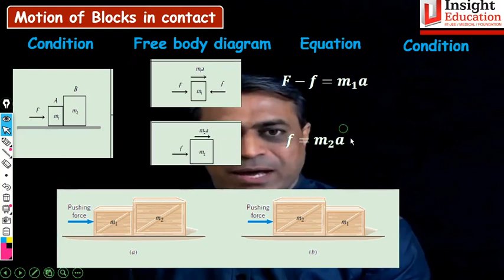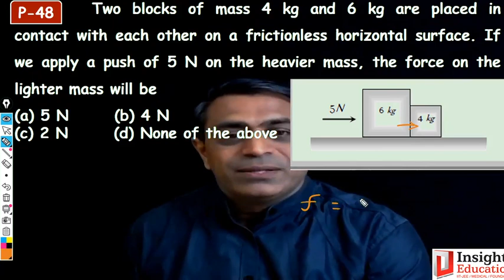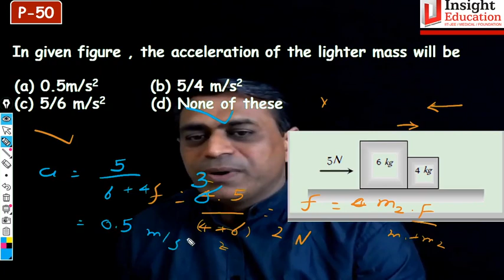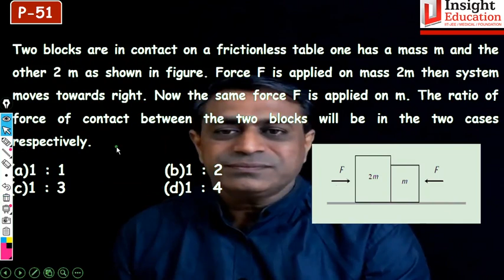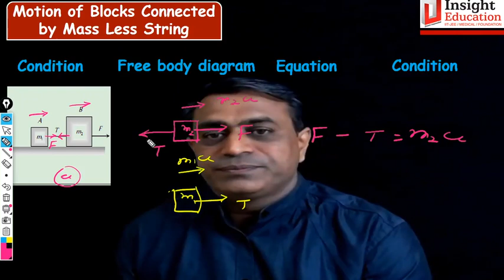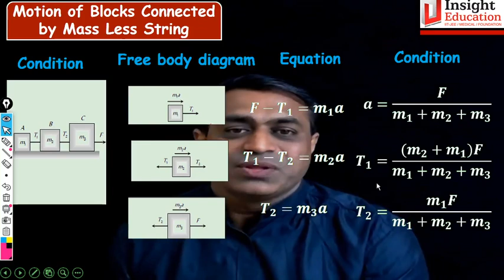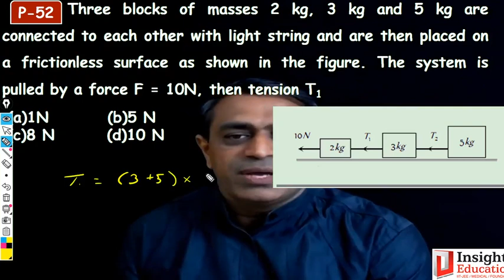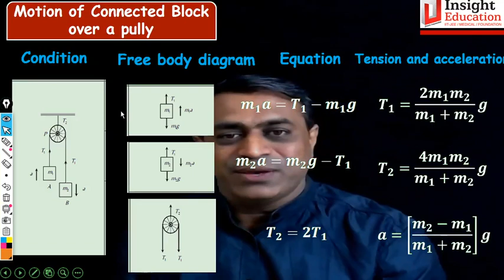Laws Of Motion 10 1